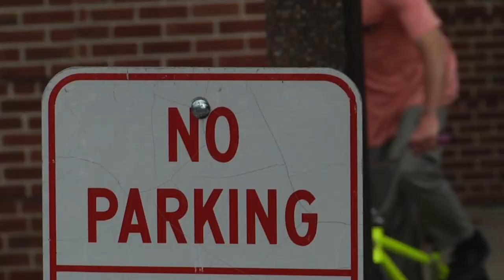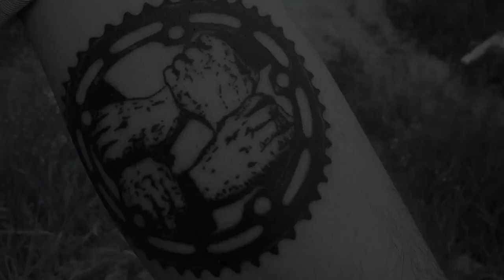PROGRAM DVD - TRENT LUTZKE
We've got the final section from the awesome PROGRAM DVD for you today, and it's none other than DIG filmer and new BSD team rider Trent Lutzke. This one's got a bit of everything from roof to rails, gap to grinds and all the good stuff. Those last few clips are especially wild. Love this guy. MUST. SEE.

Filmed and edited by Noah Huntzinger